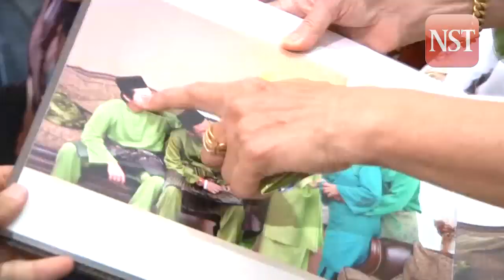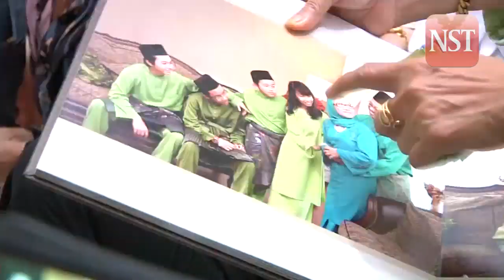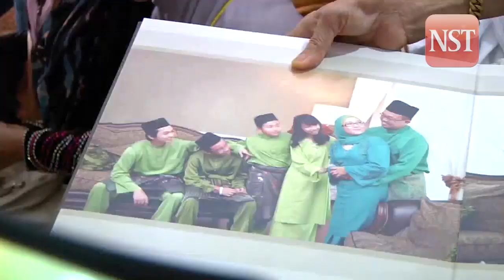MH17: Dayang Noriah loses six family members